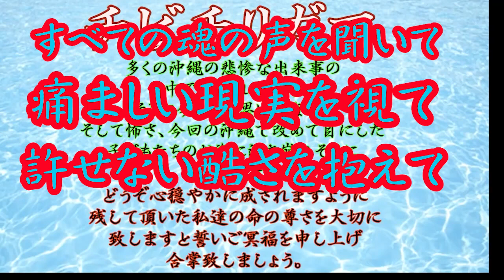【切り抜き】人を傷つけたり傷つけられたり その後が大事？ 20210922②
編集：どな山どな
作曲・演奏：まゆ川まゆ
シークエンスパパとものカンパフォームです。

◆シークエンスはやとも